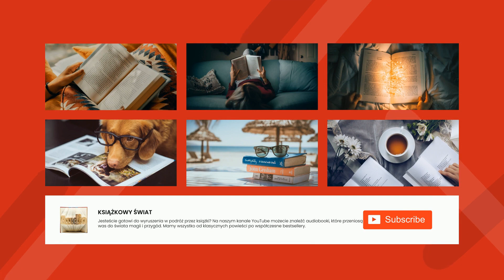Erazm Majewski - Doktór Muchołapski fantastyczne przygody w św... - Kwoka wodząca sześcionogie ku...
Kwoka wodząca sześcionogie kurczęta. Bohaterska pluskwa. Tkliwe pająki

Doktór Muchołapski : fantastyczne przygody w świecie owadów
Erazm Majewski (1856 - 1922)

Pewnego dnia, badając schwytaną muchę, badacz owadów, doktor Muchołapski odkrywa coś niezwykłego- coś co stanie się początkiem wielkiej przygody, w czasie której uczony ten będzie miał niepowtarzalną możliwość spojrzenia na życie insektów z zupełnie nowej perspektywy.

Erazm Majewski, człowiek o szerokich zainteresowaniach, był m.in przyrodnikiem. W "Doktorze Muchołapskim" połączył talent powieściopisarski z zainteresowaniami przyrodniczymi dając czytelnikom powieść, w której każdy rozdział przybliża szerszej publiczności fakty z życia owadów. (Summary by Piotr Nater)

Prooflistening by Krzysztof Rowiński, karolnowoszynski, Piotr Nater and Dorothy Godfrey-Smith

Language: Polish